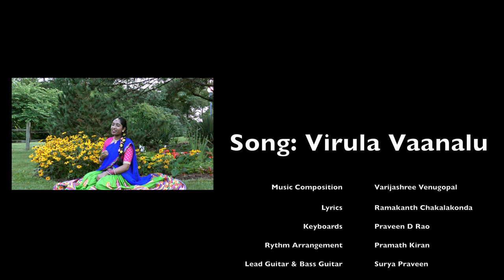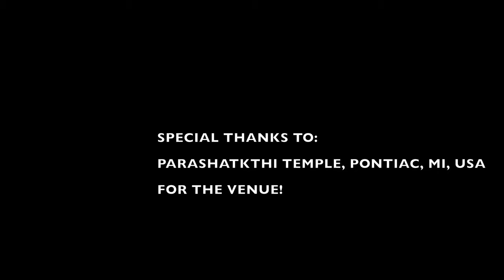Virula Vaanalu || Sumedha Vadlapudi feat. Avani Vinod and Subarna Bhattacharya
Hi everyone, happy Friday (and belated Diwali if you celebrate)! I'm super excited to share a project I worked on over the summer. I had the amazing opportunity to sing a brand new Carnatic fusion song composed by the incredible Varijashree Venugopal. This song is set to the beautiful raga Kathanakuthuhalam, a child raga of Shankarabharam (or the major scale in Western music)! I took inspiration from the fusion elements of the song and wanted to incorporate a blend of different Indian classical dances into the music video. Subarna Bhattacharya (Odissi) and Avani Vinod (Bharatanatyam) did such a stunning job for this project and were absolute angels to work with! During the time of filming, we had all the obstacles thrown at us from the unpredictable weather to balancing our busy schedules; however, despite all odds, we put in our hearts to create more art and are so eager to share this project with all of you today! We truly hope you all enjoy it!

Like my Music Facebook Page!